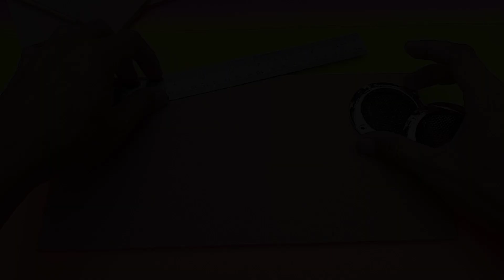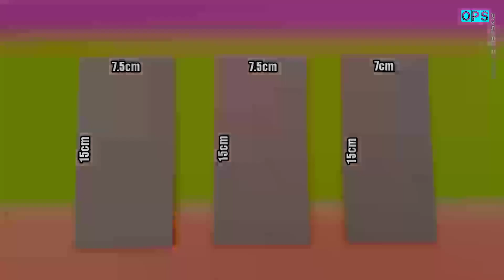DIY Bluetooth Speaker Portable AIYIMA 2x10Watt - Made of MDF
BUETOOTH SPEAKER PORTABLE 2X10WATT

Komponen:
1. Speaker 2inch 10W 4ohm
2. Amplifier bluetooth YXY-CY20 2X15watt
3. Dua baterai 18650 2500mah
4. BMS 2S
5. Modul step up
6. Box/Casing (bahan MDF)
7. Saklar dll.

Peralatan Yang Digunakan:

1. Gergaji Besi
2. Bor Cordless
3. Router
4. Penggaris, dll.